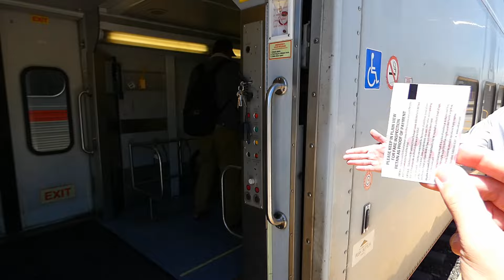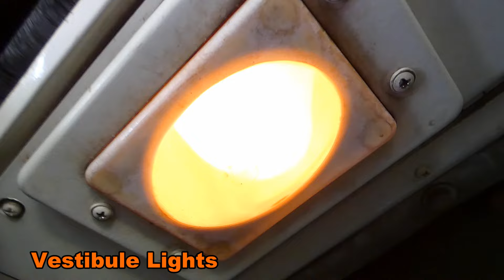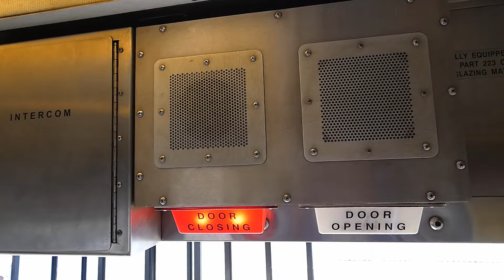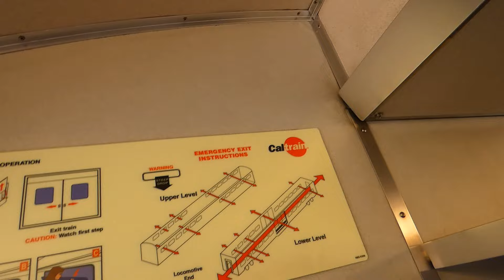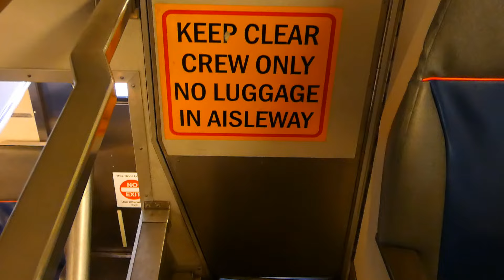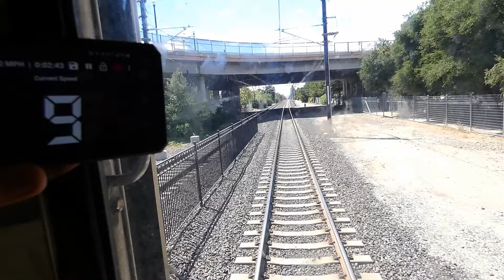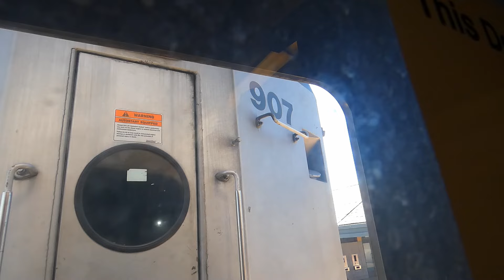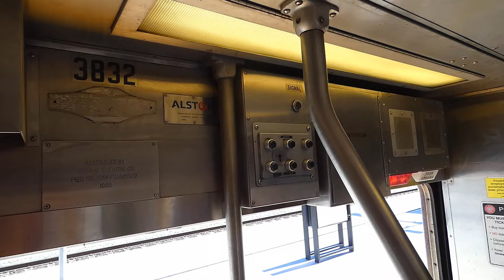Final rides on Caltrain's Diesel Fleet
This semi-narrated, semi-untrimmed video shows my final rides on Caltrain's diesel fleet. It gives tours of the interiors of the various pasenger cars, being pushed and pulled by a variety of motive power. Caltrain's gallery cab coaches have a window which lets passengers see the tracks ahead (or behind) them as they roll up (or down) the SF peninsula, so this video also includes a ride looking out this window heading north from San Jose to Menlo Park.